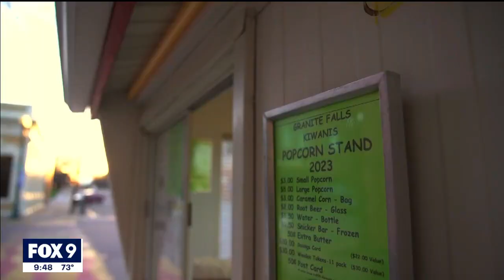Minnesota's century-old popcorn stand marks 104 years in Granite Falls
A summer staple in western Minnesota is now open for its 104th consecutive season.

For more than a century, a popcorn stand in Granite Falls has brought smiles to the lives of its customers.